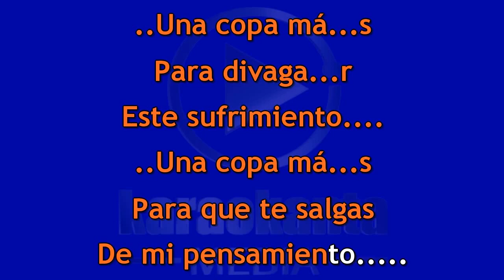Karaokanta Live! - Miguel y Miguel - Una copa más(DEMO)